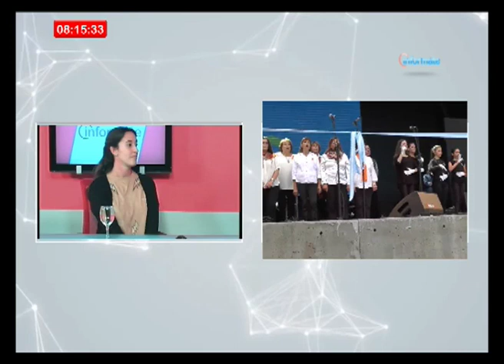29 de agosto Día de la Lengua de Señas en Argentina